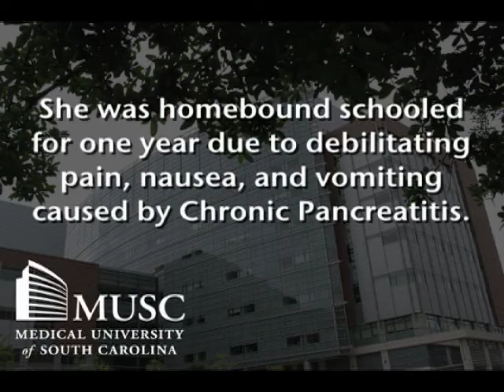MUSC GI Surgery: Total Pancreatectomy with Islet Cell Autotransplantation: A Teenager's Experience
Tynesia Rhodes, a 17 year old from Virginia came to the Medical University of South Carolina to have a total pancreatectomy with islet cell autotransplantation on December 20, 2011.  Tynesia suffered from chronic pancreatitis that made her so sick she was unable to go to school for a year.  Now in July 2012 she is back for a follow up visit.